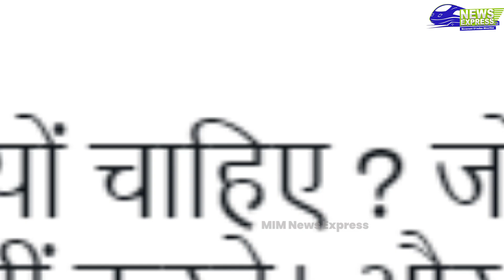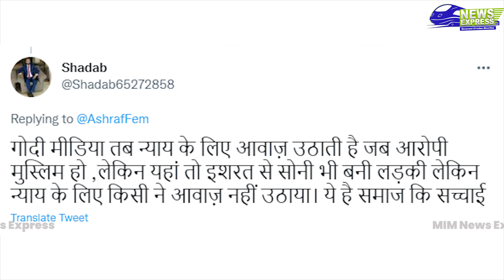आरोपी हिन्दू तो इसीलिए गोदी मीडिया का मुँह हुआ बन्द | UP | Lucknow | News | Pushpendra Tiwari